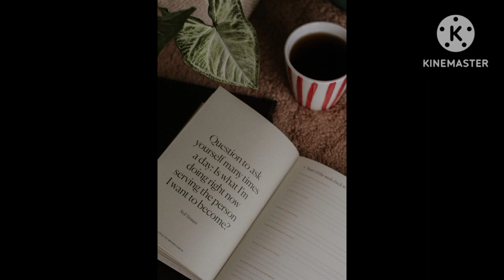Maldives Visit Visa On Arrival For Pakistani Citizen 2023